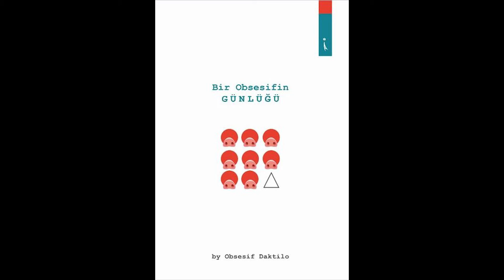Obsesif Daktilo-Bir Obsesifin Günlüğü 2